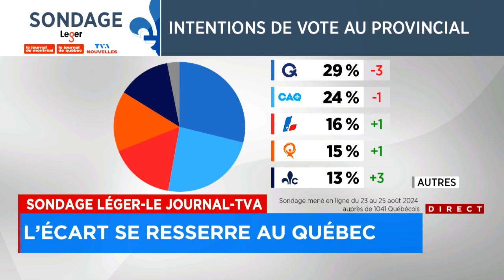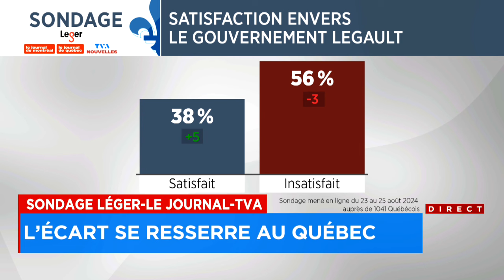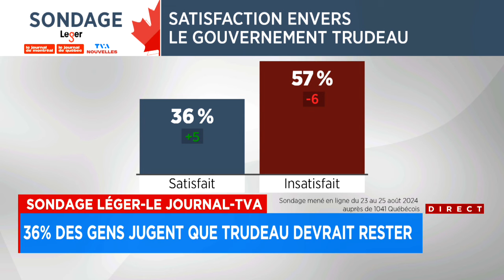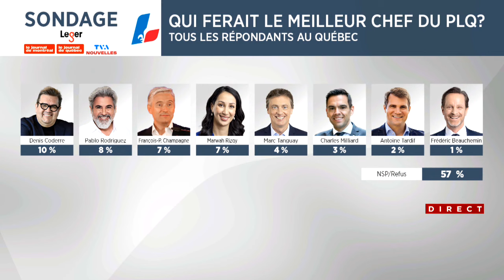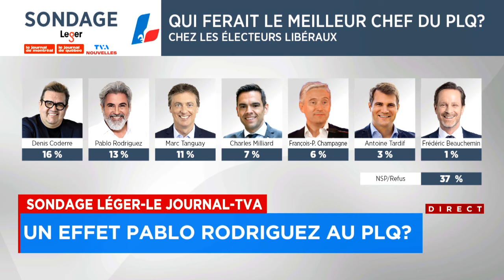Sondage de la rentrée: «Ça se resserre» dans les intentions de vote au Québec